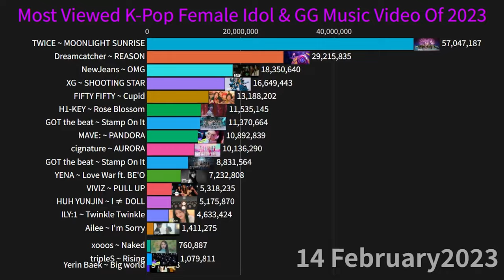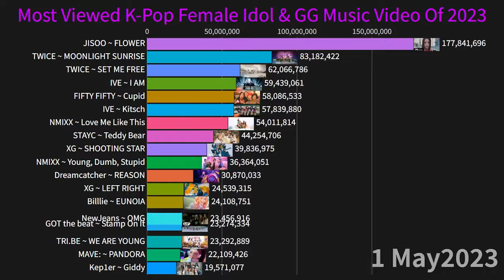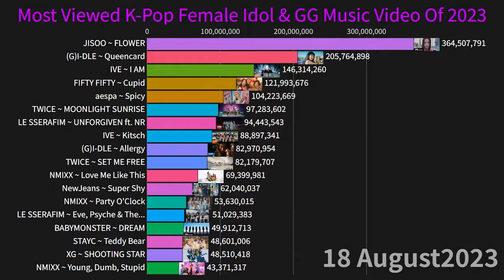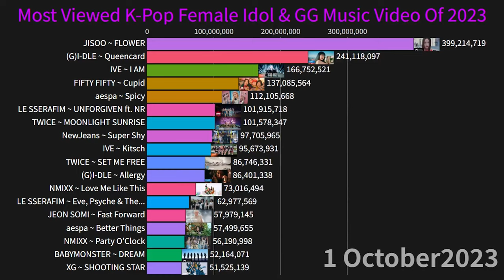Most Viewed K-Pop Female Idol & GG Music Video Of 2023 So Far!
[JISOO FLOWER'S 400 MILLION VIEWS MILESTONE] Most Viewed K-Pop Female Idol And Girl Group Music Video Of 2023 So Far!

*Comment a suggestion what you what in next video. All suggestion is respectfully Appreciated.🤍